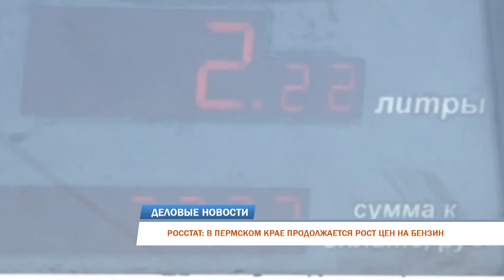Рубрика Деловые новости 13.07.2023